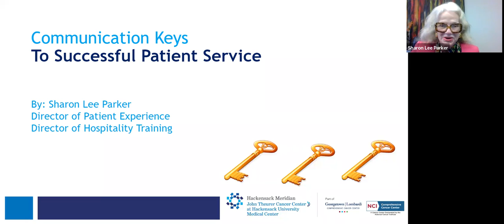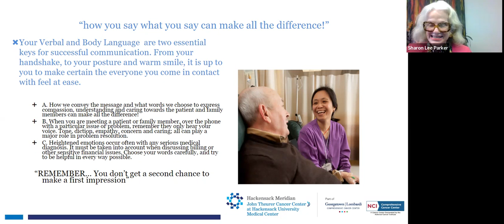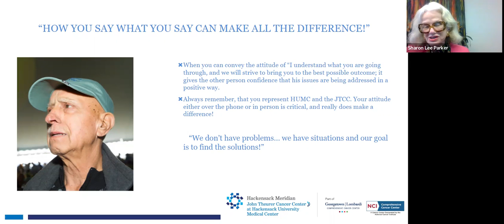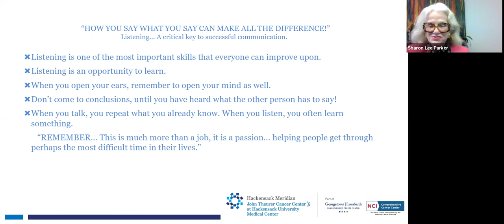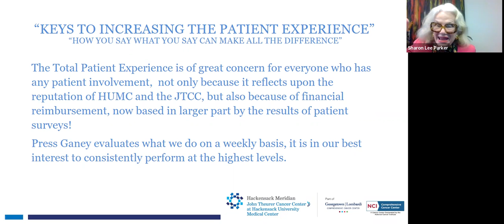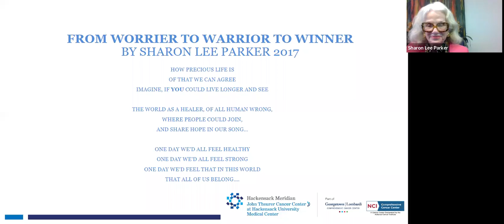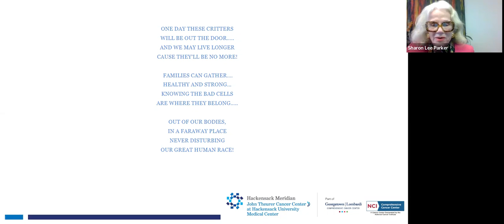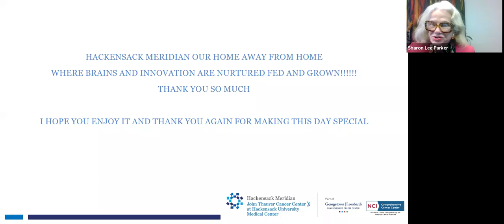Class Five Communication Keys